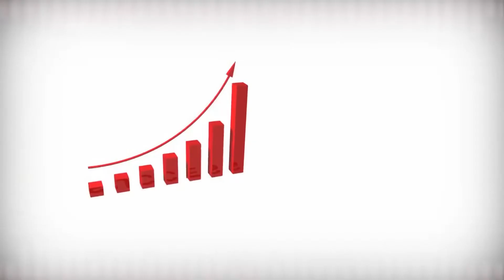GG2 MAR 11 12 2018 CIRCULATION ROUTIERE